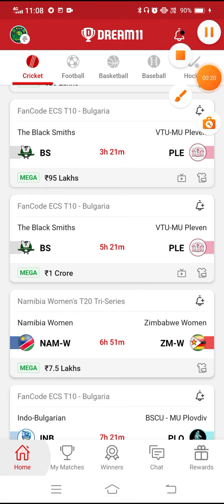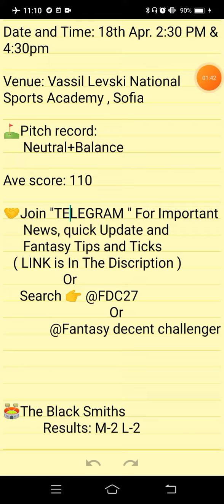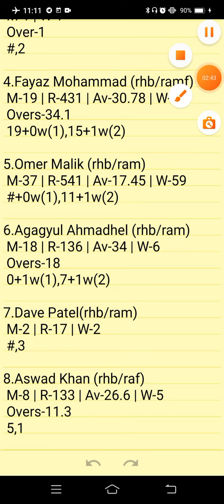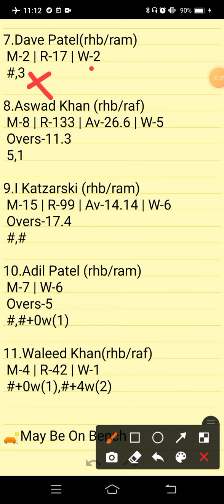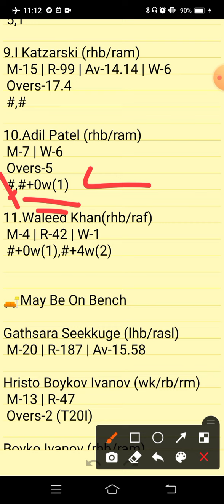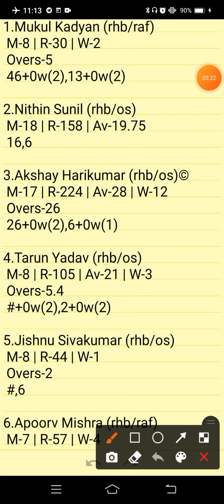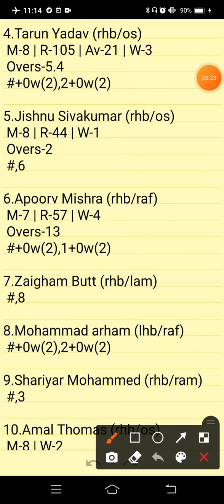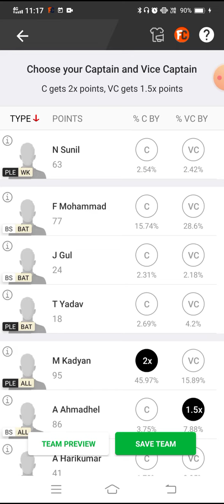BS VS PLE | BS VS PLE DREAM11 TEAM PREDICTION | FanCode ECS T10 Bulgaria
BS VS PLE Preview:
BS VS PLE Pitch Report:
BS VS PLE Injury Updates:
BS VS PLE Probable Playing VII:
BS VS PLE Player Stats:
BS VS PLE Dream 11 Prediction Team for SL:
BS VS PLE Dream 11 Prediction Team for GL:
BS VS PLE DREAM11 BEST TEAM PLAYERS
BS VS PLE DREAM11 BEST TEAM SELECTION
BS VS PLE DREAM11 CRICKET PLAYERS
BS VS PLE DREAM11 FANTASY PLAYERS
BS VS PLE DREAM11 FANTASY TEAMS
BS VS PLE DREAM11 PLAYER LIST.
BS VS PLE SCORE
BS VS PLE DREAM11 PREVIEW
BS VS PLE DREAM11 PROBABLE XI
BS VS PLE DREAM11 TEAM SELECTION
BS VS PLE DREAM11 TEAM SQUAD
BS VS PLE DREAM11 TEAMS
BS VS PLE FANTASY PLAYERS XI
BS VS PLE LIVE MATCHES
BS VS PLE LIVE SCORE

      Own Risk "